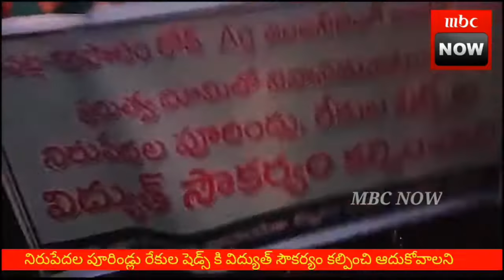MBC channel..విద్యుత్ సౌకర్యం కల్పించి ఆదుకోవాలని కొవ్వొత్తులతో నిరసన ప్రదర్శన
(బాపట్ల ఎంబీసీ ప్రతినిధి)..విద్యుత్ సౌకర్యం కల్పించి ఆదుకోవాలని కొవ్వొత్తులతో నిరసన ప్రదర్శన